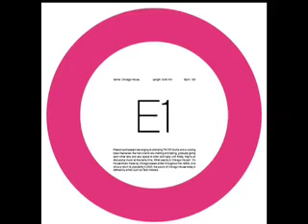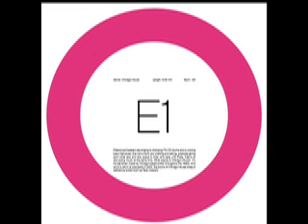Benjamin Brunn: Colour Tracks - E1